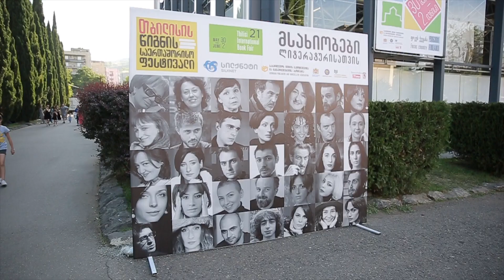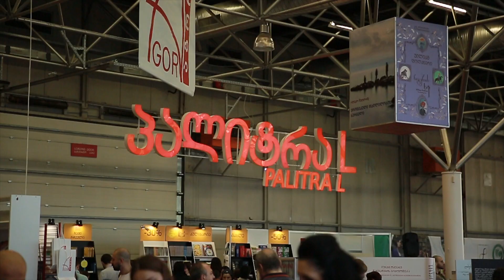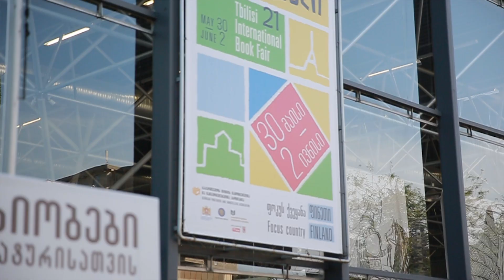გამოფენა მარიამ ხომასურიძის წიგნი "ღვინის ზადი და ნაკლი" 02,06,2019